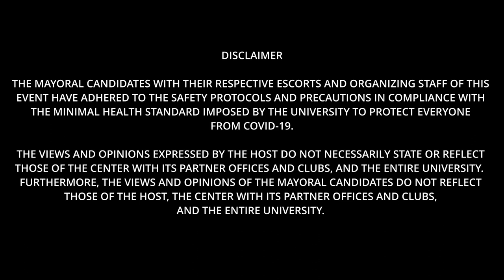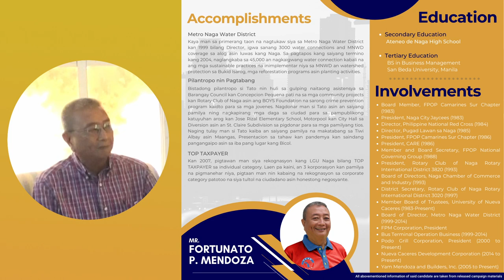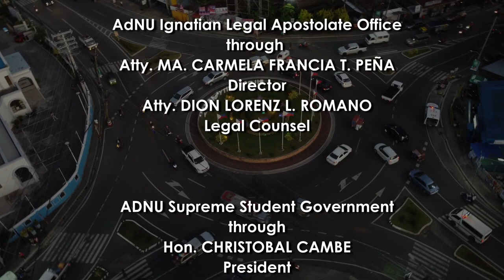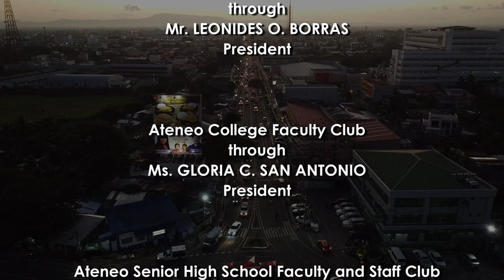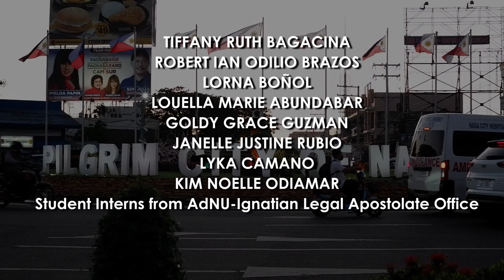ADNU-Naga City Mayoral Interview Series 2022 with Mr. Fortunato Mendoza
Welcome to “𝐊𝐚𝐧𝐝𝐢𝐝𝐚𝐓𝐀𝐋𝐊𝐒 𝐩𝐚𝐫𝐚 𝐬𝐚 𝐍𝐚𝐠𝐮𝐞𝐊𝐍𝐎𝐖𝐒”:𝐓𝐡𝐞 𝐍𝐚𝐠𝐚 𝐂𝐢𝐭𝐲 𝐌𝐚𝐲𝐨𝐫𝐚𝐥 𝐈𝐧𝐭𝐞𝐫𝐯𝐢𝐞𝐰 𝐒𝐞𝐫𝐢𝐞𝐬 𝟐𝟎𝟐𝟐 featuring Mr. Ferdinand San Joaquin as our fourth exclusive interview to be aired with all 4 out 5 mayoral candidates.
This online event is sponsored by Ateneo de Naga University through the Center for Local Governance (AdNU-CLG) in collaboration with AdNU-Ignatian Legal Apostolate Office, James J. O’Brien, S.J. Library, Ateneo de Naga University Supreme Student Government, Ateneo Personnel Club, All ADNU Employees, Ateneo College Faculty Club, Ateneo Senior High School Faculty and Staff Club, Ateneo Junior High School Faculty and Staff Club, Ateneo Grade School Faculty and Staff Club.
Join us as we continue to discern for the right applicant to lead our beloved city.
After all, ‘𝐀𝐧 𝐦𝐚𝐭𝐢𝐧𝐨𝐧𝐠 𝐩𝐚𝐠𝐩𝐢𝐥𝐢, 𝐍𝐚𝐠𝐮𝐞ñ𝐨𝐧𝐠 𝐮𝐠𝐚𝐥𝐢”.